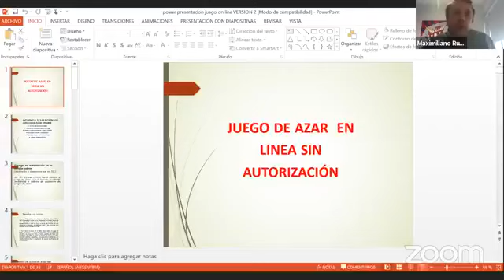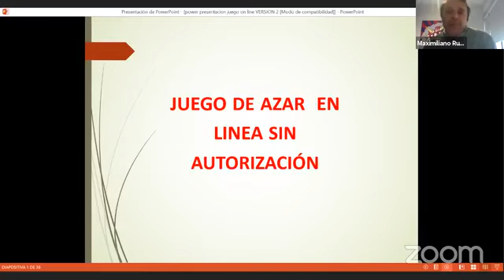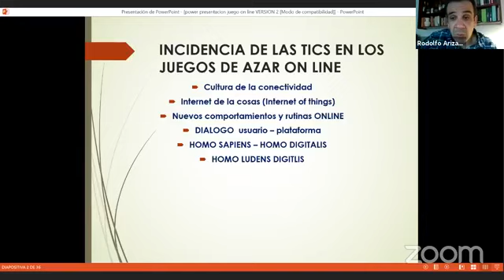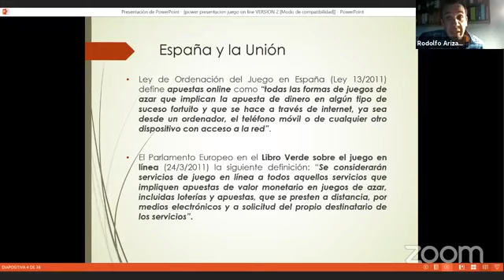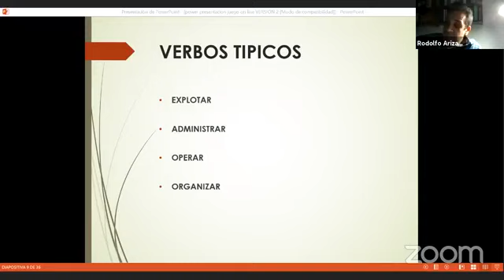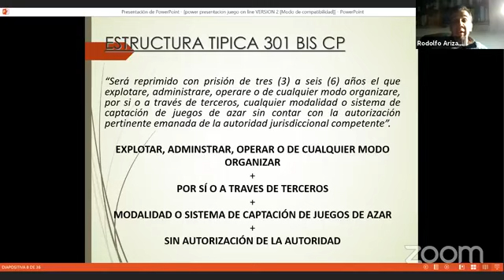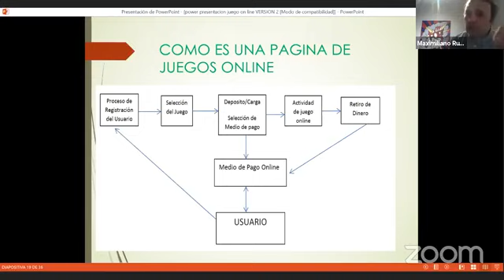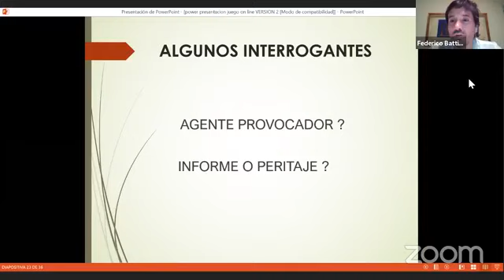Webinar: El juego de Azar, ilegal online.